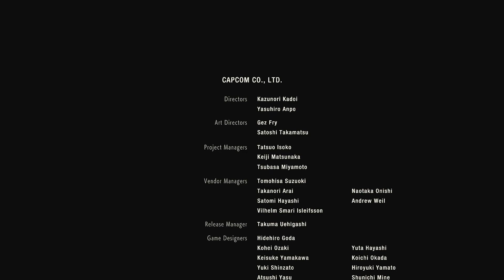Resident Evil 2 Remake - Claire B Ending (Japanese voice/English sub)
バイオハザード2 日本語 クレア 終わり 終わる エンディング
バイオハザード RE:2 クレア シェリー